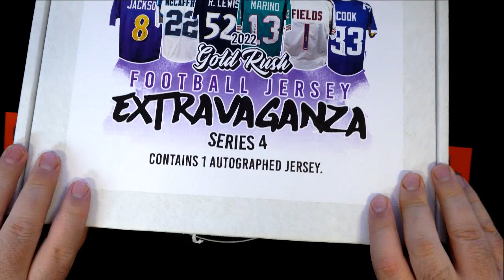2022 Gold Rush Extravaganza Football Jersey Edition Series 4 ID GREXTRAFB109